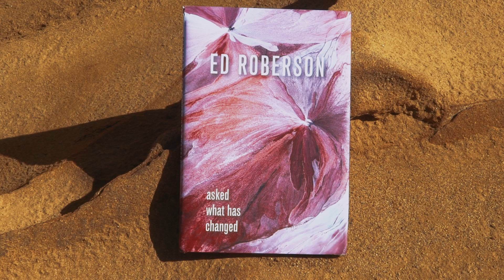Asked What Has Changed by Ed Roberson Shortlisted for the 2022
Asked What Has Changed by Ed Roberson was shortlisted for the 2022 International GriffinPoetryPrize.

Judges’ Citation: "Poised between the vertical forces of social inequality and racial injustice, the horizontal sprawl of ghettoized urban growth and environmental degradation, and the temporal trajectories of a glacial past and a climate-changed future, these poems position a poetic eye attuned not only to seeing, ‘but with understanding sight.’ Through inventive language that moves with the sonic beauty and unpredictability of lake breakers, or wheeling swallows, Ed Roberson’s Asked What Has Changed is a challenging and urgent interrogation of and reckoning with the history, violence, and revelatory inevitability of interconnectedness between humans and nonhumans. Continuing to expand the possibilities for Black aesthetics and ecopoetics, this book is a crucial contribution to pressing political, artistic, and environmental questions."

Film by Lior Shamriz